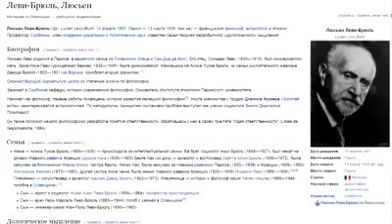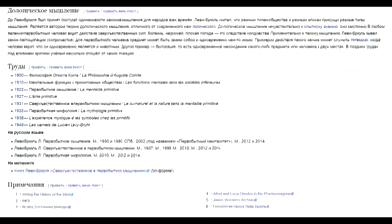Концепция первобытного мышления Леви-Брюля (начало)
Лекция Константина Бандуровского

Для дополнительного чтения:

 Леви-Брюль Л. Первобытный менталитет, М., 2012. Заключение 352-367. (Также эта книга выходила под названием «Первобытное мышление»).